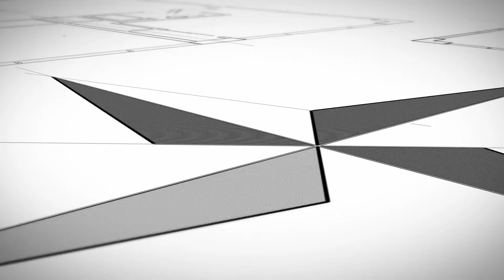The New Look of Real Estate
The Creig Northrop Team of Long & Foster Real Estate is excited to premier the New Look of Real Estate with the debut of their brand new company logo! Proudly displaying the colors red, yellow and black representative of the state of Maryland, the logo has been updated to represent a more modern look while still embracing the company's brand notoriety in the Maryland Real Estate Marketplace. For more information about The Creig Northrop Team of Long & Foster Real Estate

Do you like the New Look of Real Estate?